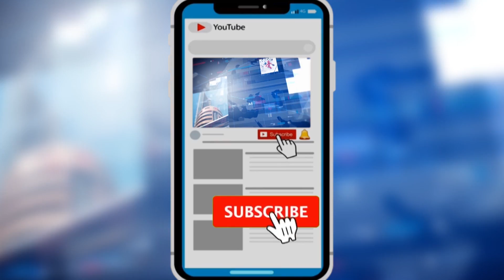Janasena leaders Fire On RK Roja | janasena vs ycp | pjnews